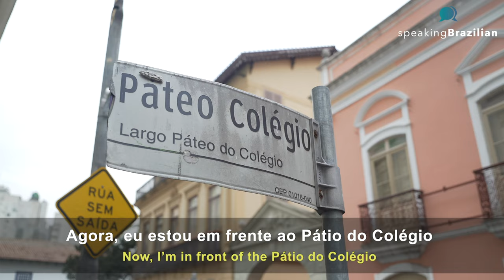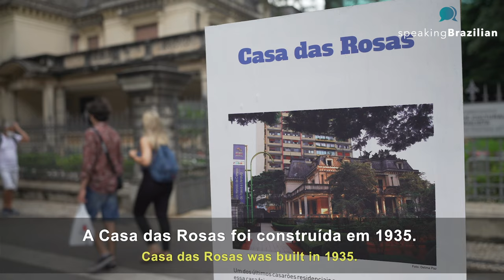History of São Paulo | Brazilian Portuguese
Join the Speaking Brazilian YouTube Club to have access to the transcript of this video and many other videos

Start learning Brazilian Portuguese today! Take advantage of all the free resources offered by Speaking Brazilian Language School:

1. Take a free mini-course in pronunciation

3.

Aprenda o português do brasil. Learn Brazilian Portuguese. Aprende el portugués de Brasil. Apprenez le portugais du Brésil. Lerne Portugiesisch aus Brasilien. Impara il portoghese brasiliano.